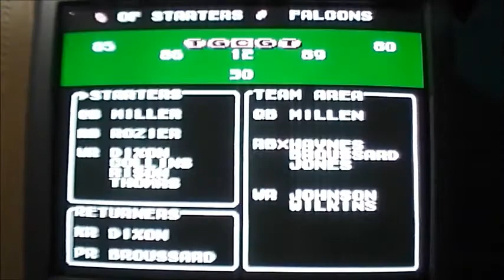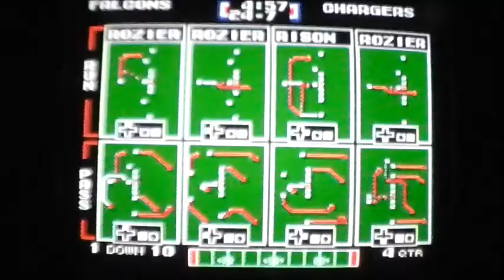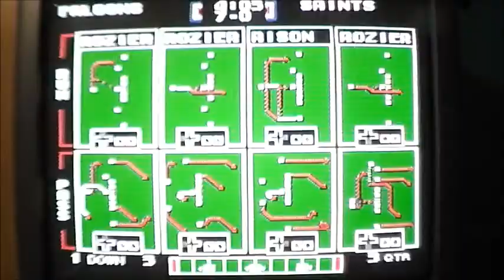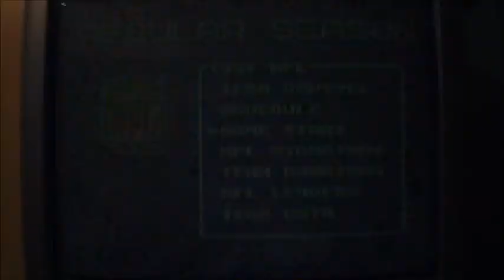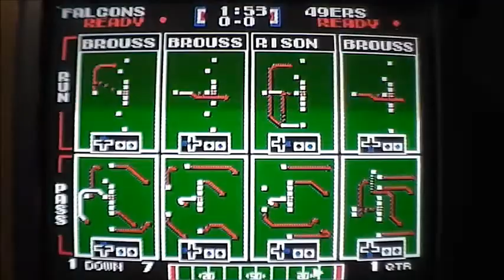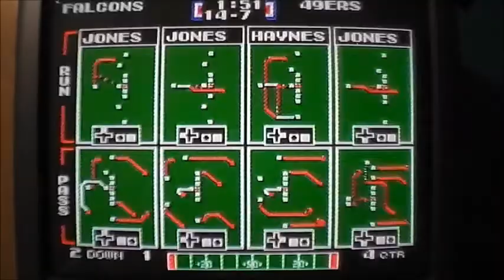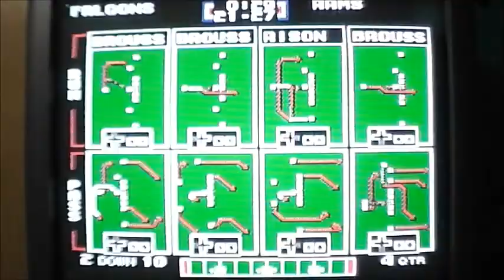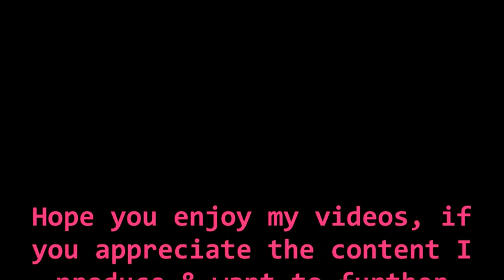Atlanta Falcons season Highlights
highligts from every game of the season